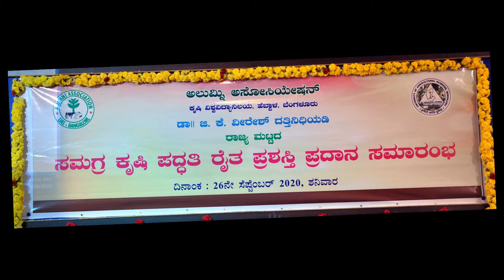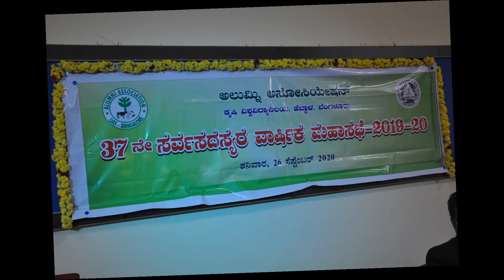UASB Alumni Association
Agriculture Farmer Award Function was held on 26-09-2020.